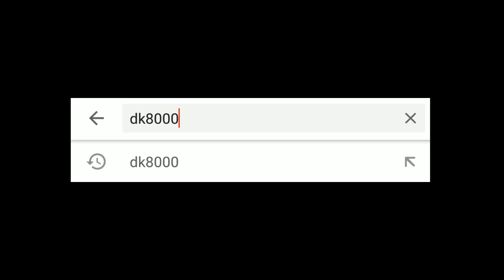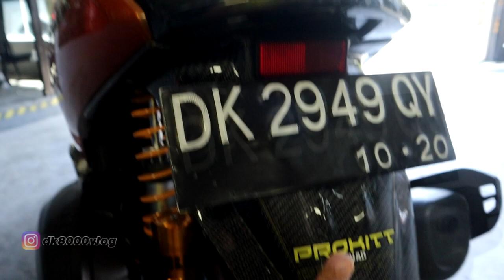Modif NMAX Bermodal 15.000K I DK8000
Video kali ini akan membahas modifikasi NMax hanya dengan biaya 15 juta. modifikasi NMax ini belum sepenuhnya selesai. Namun modifikasi NMax ini telah membuat tampilan Yamaha NMax standart berubah total. Apa saja modifikasi NMax ini? Tonton video modifikasi NMax ini sampai habis ya kawan.